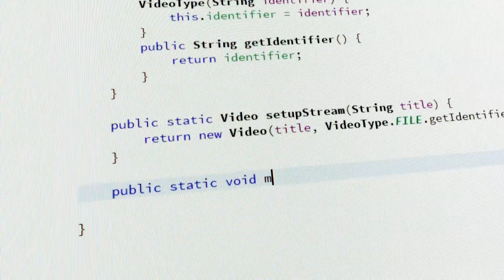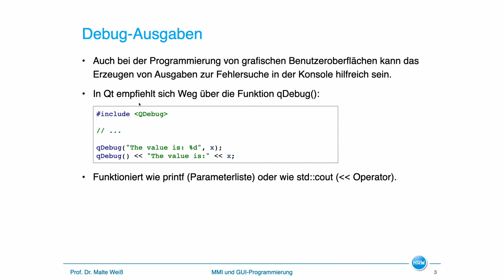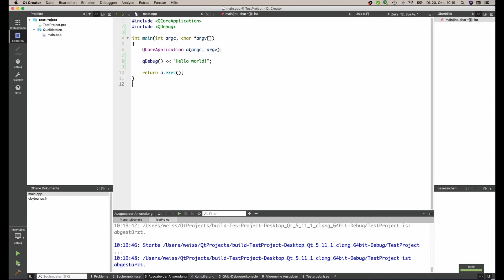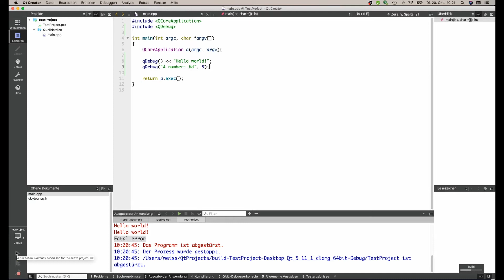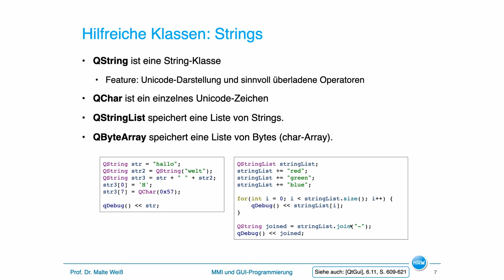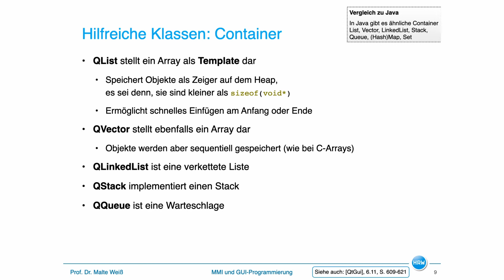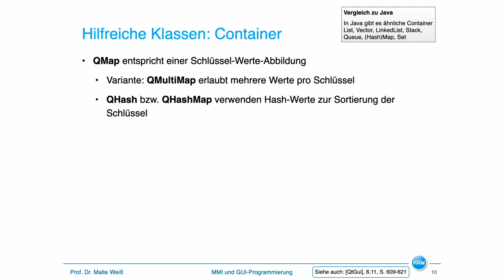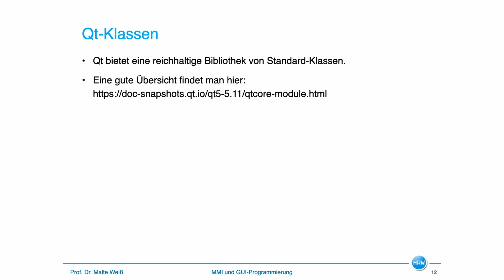Qt - Datentypen, nützliche Klassen und Debug-Ausgaben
Das Qt-Framework besitzt eigene plattformunabhängige Datentypen, nützliche Hilfsklassen und verschiedene Möglichkeiten, Debug-Informationen auszugeben. Das Video beschreibt diese.

Video der Vorlesung "MMI und GUI-Programmierung" an der Hochschule Ruhr West im Wintersemester 2020/21.

Produziert von Prof. Dr. Malte Weiß
Schnitt: Robert Daniel

00:00 Intro
00:24 Eigene Datentypen
01:19 Debug-Ausgaben
08:49 Hilfreiche Klassen: Strings
14:20 Hilfreiche Klassen: Container
19:20 Qt-Klassen